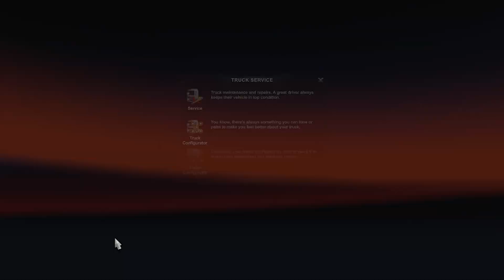Volvo ka DHUMPHER | Euro Truck Simulator 2